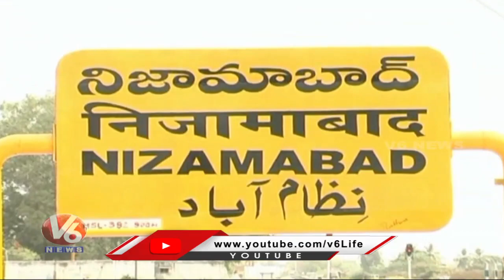Govt Teacher Satyanarayana Cultivate Various Fruits, Vegetables At His Residence | V6 News